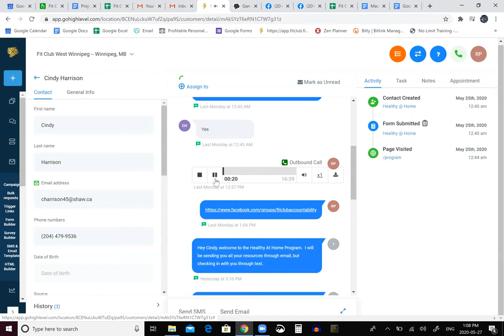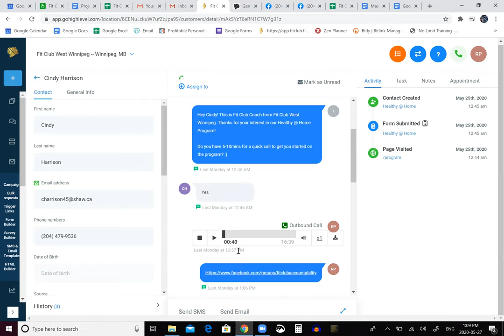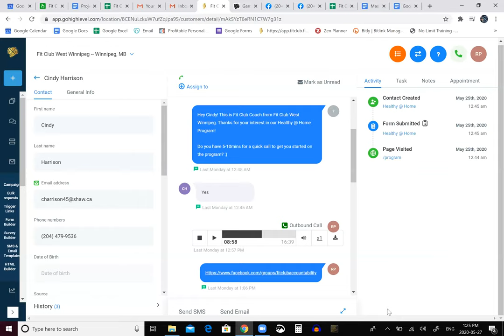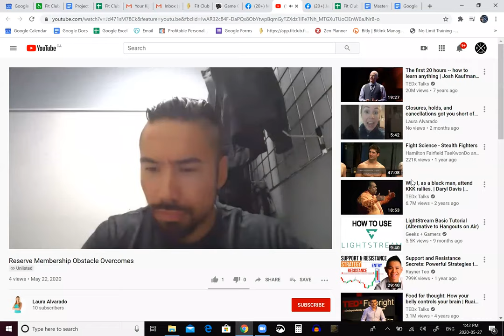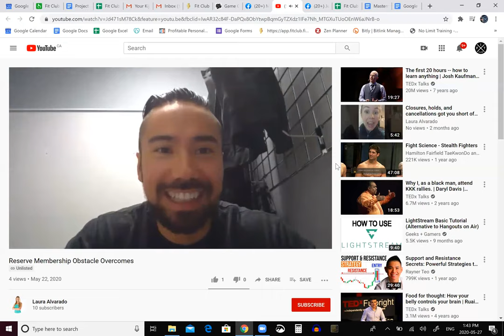Phone Sale under 10 mins